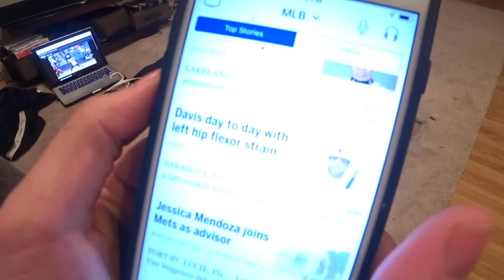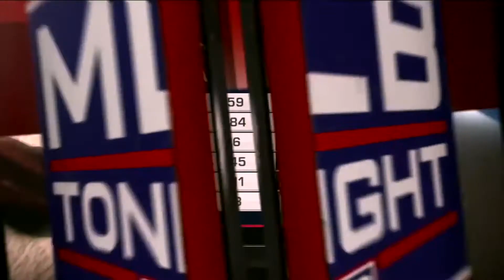WHAT IT''S LIKE TO BE A YANKEE FAN 2019 OFFSEASON MOVES RECAP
Yankee fans go through ups and downs, here is a little recap of what fans went through this off season getting ready for the 2019 season.  Lets make it a good one, and hope you enjoy the comedic value of how the Yankee fans act before and after trades or acquiring players.